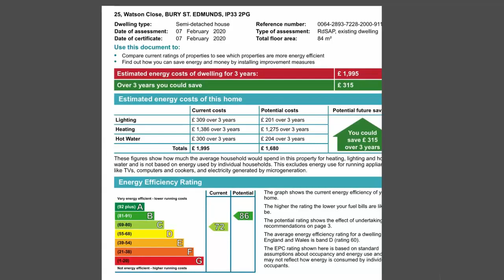Energy Performance Certificates Part 4